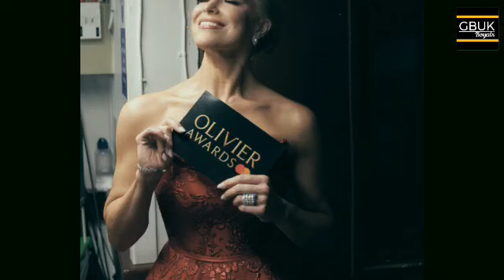"Hannah Waddingham Roasts Harry And Meghan At Olivier Awards 2024 - You're Not Invited!"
harry and meghan, prince william and kate middleton, meghan markle, prince william, harry and meghan latest news. Check below playlist for all updates.

  In a moment that sent shockwaves through the entertainment industry, Hannah Waddingham, acclaimed actress and singer, took to the stage at the prestigious Olivier Awards 2024 and delivered a scathing roast aimed directly at none other than the Duke and Duchess of Sussex, Harry and Meghan. With her razor-sharp wit and fearless demeanor, Waddingham left no stone unturned as she skewered the royal couple in front of a star-studded audience. The atmosphere crackled with tension as she delivered one cutting barb after another, leaving many in attendance gasping in disbelief.

Waddingham's bold choice to target Harry and Meghan, who have been the subject of intense media scrutiny in recent years, has ignited a firestorm of controversy. While some have praised her for speaking truth to power, others have condemned her for crossing a line and attacking public figures who are already under immense pressure. The fallout from her roast has been swift and fierce, with supporters and detractors alike taking to social media to voice their opinions.

The crux of Waddingham's roast centered on the perceived hypocrisy of Harry and Meghan, who have often presented themselves as champions of social justice and equality. In her blistering monologue, Waddingham called out the couple for their lavish lifestyle, their alleged disregard for royal protocol, and their seemingly insatiable thirst for fame and attention. She painted a picture of Harry and Meghan as self-absorbed and out of touch with the struggles of ordinary people, a portrayal that has struck a nerve with many.

One particular moment from Waddingham's roast has sparked heated debate online. As she mockingly imitated Meghan's accent and mannerisms, some have accused Waddingham of resorting to racist stereotypes and perpetuating harmful narratives about women of color. Others have defended her performance as a satirical take on the couple's public personas, arguing that no one should be immune from criticism, regardless of their background.

The fallout from Waddingham's roast has not been limited to social media. Reports have emerged that Harry and Meghan were deeply offended by her words and have refused to attend any future events where she is present. The rift between the royal couple and Waddingham has only deepened in the days since the Olivier Awards, with both sides digging in their heels and refusing to back down.

As the dust settles on this explosive incident, one thing is clear: Hannah Waddingham's roast of Harry and Meghan has opened up a Pandora's box of controversy and debate. It has forced us to confront uncomfortable truths about power, privilege, and the nature of celebrity in our society. Whether you see her as a fearless truth-teller or a reckless provocateur, one thing is certain: Waddingham's words will linger in our minds long after the applause has faded.